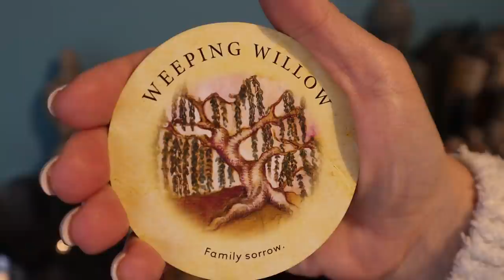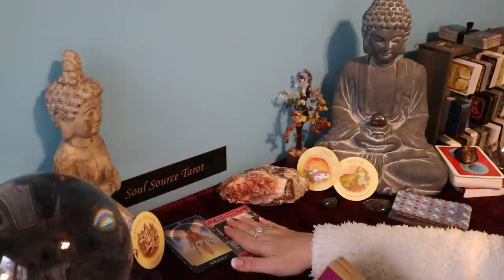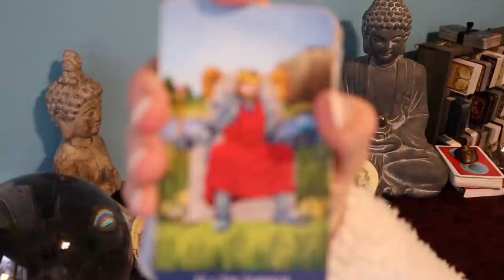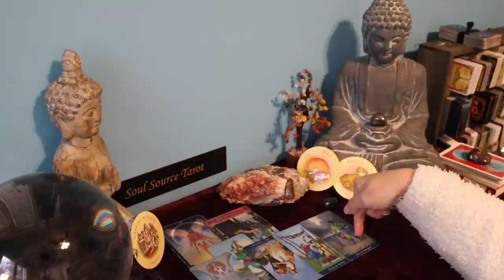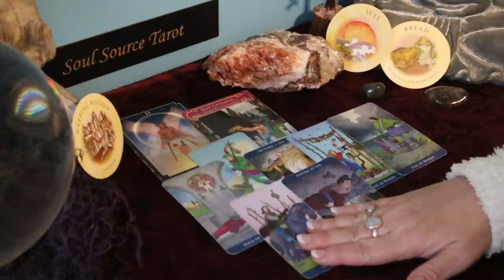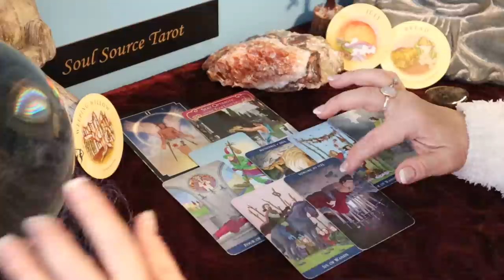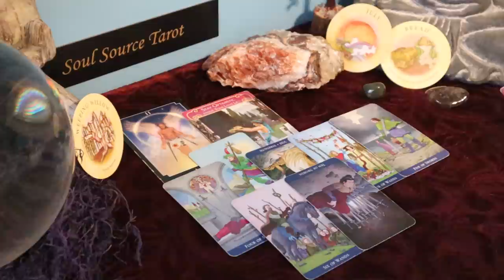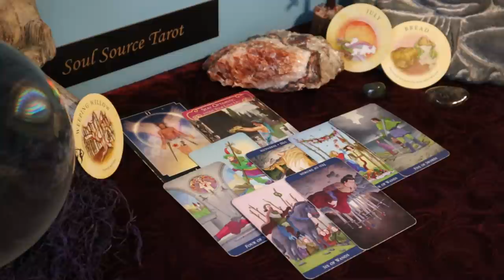Aries | New Beginning | Aries March 2021 Tarot Reading